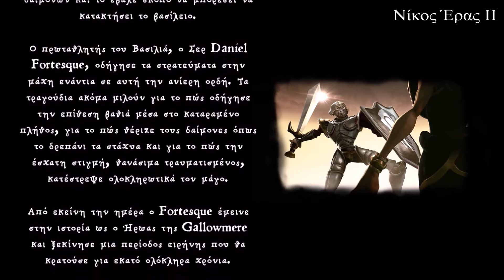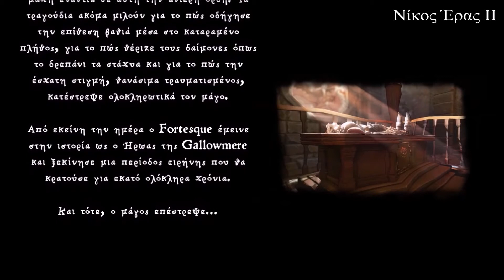MediEvil - Η Ιστορία της Gallowmere